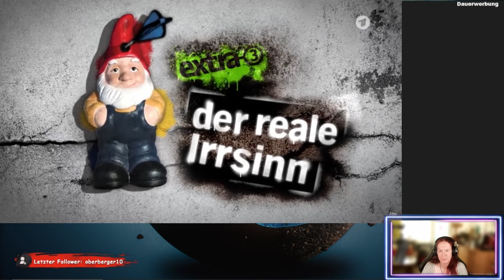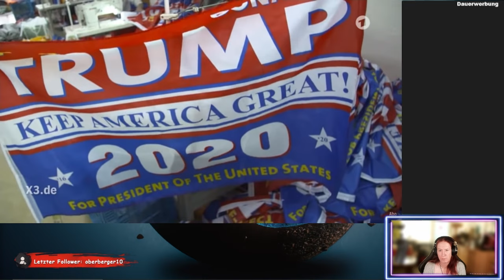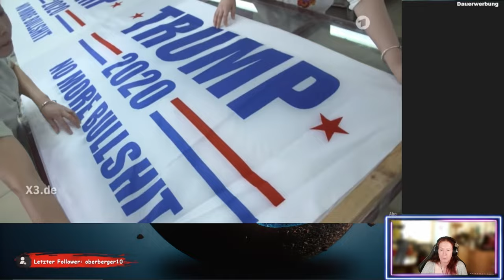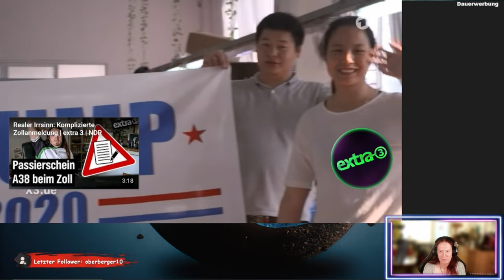Trump mag China doch - Realer Irrsinn - ReactTime mit kufozei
Erst einen Wirtschaftskrieg anfachen wollen und dann selbst in China Ware machen lassen...Herr Trump, das ist nicht glaubhaft!